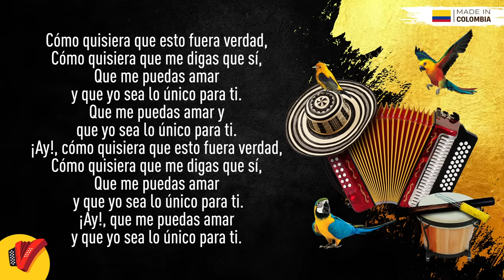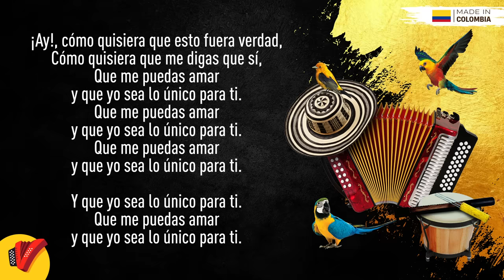Que Me Puedas Amar, Miguel Morales, Video Letra - Sentir Vallenato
No pares de disfrutar de Que Me Puedas Amar, un gran éxito de Miguel Morales.

Autor: Fabián Corrales

Letra:

Que todo el mundo te quiera como novia
En el barrio a ti es que te dan serenata
Todo el que te ve enseguida se enamora
Eres muy bella, por eso a mí me matas

De nuevo con el silencio de la noche con
Mi guitarra estoy frente a tu ventana  con
El temor que me hagas algún reproche pero
Esperando que, aunque sea des las gracias

Que yo me voy a soñar  a ese mundo que
Inventar me tocó a donde imaginariamente
Los dos tenemos amores

Donde te puedo besar esos labios que solo
Inspiran pasión aquí es solo donde tu corazón
Suspira por este hombre

Cómo quisiera que esto fuera verdad
Cómo quisiera que me digas que sí
Cómo quisiera que me puedas amar
Y que yo sea lo único para ti

Cómo quisiera reflejar en tus ojos el
Sentimiento que me quema por dentro
Cómo quisiera yo no sentirme solo y
Que tú seas la dueña de mis momentos

Ahora me voy, pero sin una esperanza pero
Mañana llegará el nuevo día si yo no soy el
Que te prende las ansias entonces no hagas
Que aumenten mis heridas

Donde te puedo besar esos labios que
Solo inspiran pasión aquí es solo donde
Tu corazón  suspira por este hombre

Cómo quisiera que esto fuera verdad cómo
Quisiera que me digas que sí que me puedas
Amar y que yo sea lo único para ti que me
Puedas amar  y que yo sea lo único para ti

Ay cómo quisiera que esto fuera verdad
Cómo quisiera que me digas que sí que
Me puedas amar y que yo sea lo único
Para ti

Ay que me puedas amar
Que yo sea lo único para ti

Para ti

Que me puedas amar  y